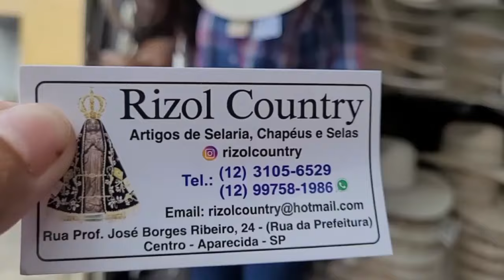APARECIDA SP LOJA DE BOTINAS LUXUOSAS EM COURO😍